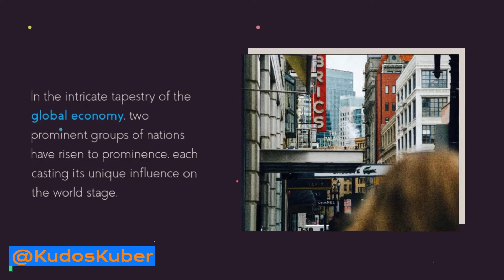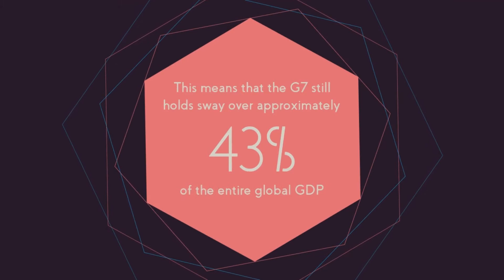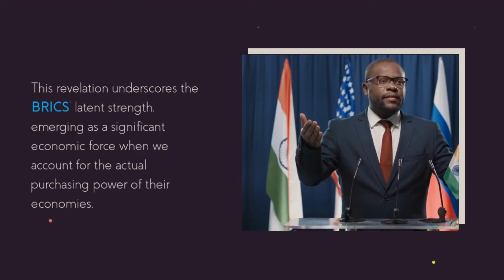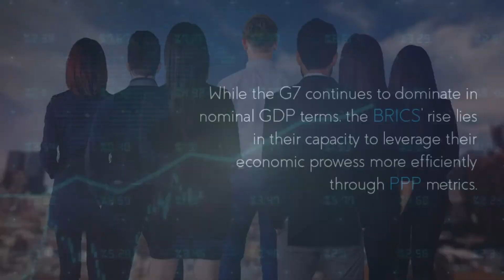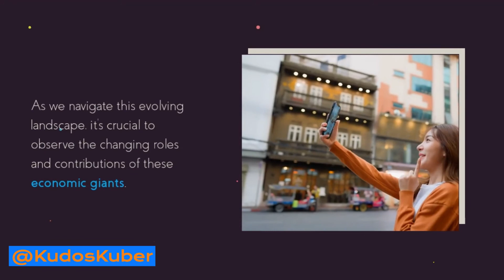BRICS VS G7 upsc | BRICS vs G7: Global Economic Showdown ias gk| A Tale of Global Economic Giants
"BRICS VS G7 upsc | BRICS vs G7: Global Economic Showdown ias gk| A Tale of Global Economic Giants |BRICS vs. G7: Global Economic Showdown"

Welcome to @KudosKuber, where we unravel the complex threads of the global economy. In today's feature presentation, we embark on a riveting journey to compare two powerhouse groups: the BRICS and the G7. These two factions—BRICS comprising Brazil, Russia, India, China, and South Africa, and G7 consisting of Canada, France, Germany, Italy, Japan, the United Kingdom, and the United States—are the titans of the economic world.

Join us in a deep dive into the diverse facets of their Gross Domestic Product (GDP), exploring both nominal and purchasing power parity (PPP) terms. We'll unearth their growth rates and unveil what the future holds for these economic juggernauts.

Discover the nuanced dynamics of global economic power and how these groups influence the world's financial landscape. Will the BRICS, with their meteoric rise, unseat the long-standing G7 leaders? Our comprehensive analysis will provide insights, perspectives, and a human touch to the numbers.

Your journey into the heart of economics begins here!

Is BRICS more powerful than the G7?
Who has the strongest economy in the G7?
Is BRICS a superpower?
What percentage of the world's GDP is the G7?
Is BRICS a threat to the US dollar?
Does BRICS have a currency?
What happens if Saudi Arabia joins BRICS?
Did India join BRICS?
Which country is trying to join BRICS?
Who has the 2nd strongest economy?
Did BRICS overtake the G7?
Is BRICS GDP bigger than G7?
How much is BRICS worth?
Who is behind BRICS?
Is BRICS going to take over the world?
Will BRICS be backed by gold?
Is BRICS replacing the dollar?
What will happen if BRICS is successful?
What 19 countries want to join BRICS?
What is the weakness of BRICS?
How does India benefit from BRICS?
What currency is worth the most?
What is BRICS R5 currency?
Why is BRICS creating a new currency?
Is Indian currency gold backed?
Why is BRICS buying gold?
How much gold does China have?
Who is chairman of BRICS?
What is the aim of BRICS?
Where is BRICS headquarters?